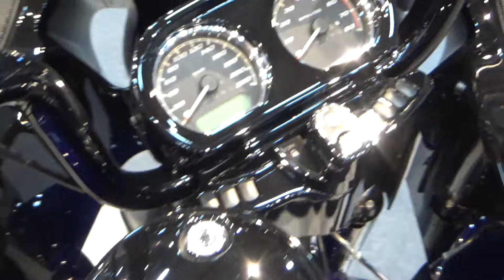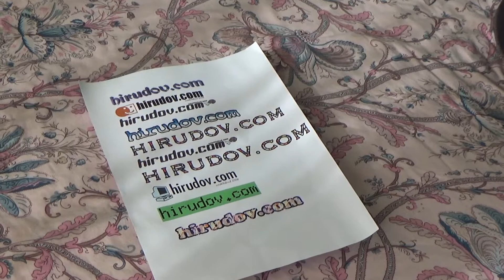Harley-Davidson 114 Blue (2020) Exterior and Interior Walkaround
2020 Harley-Davidson 114 motorcycle seen from outside and inside. The vehicle has 1,868 ccm engine. Color is Blue.

The motorcycle was presented at MotoBike Istanbul 2020.